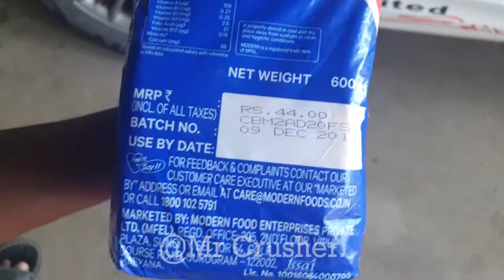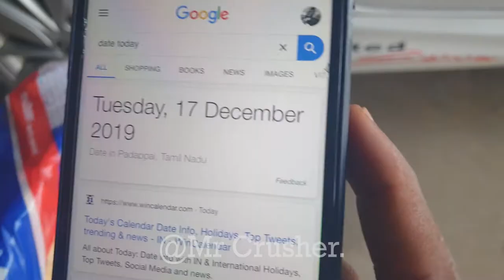Crushing Crunchy & Soft Things by Car!- Experiment Car vs Horse Toys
WARNING: DON'T TRY THIS WITHOUT PROPER SAFETY
EXPERIMENT: CAR VS TRANSPORT TOYS

We make sounds to a relax our beloved subscribers with things that can be  crushed

We use food items that were only edible for our experiments